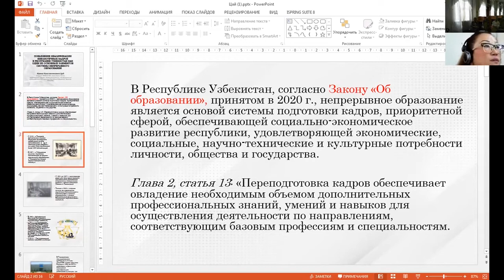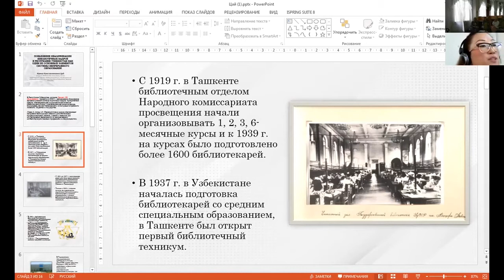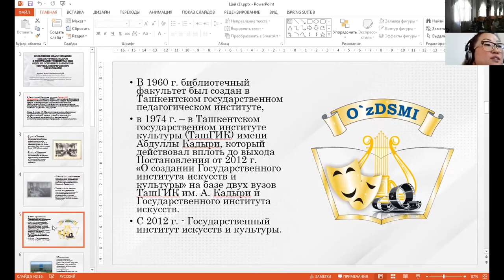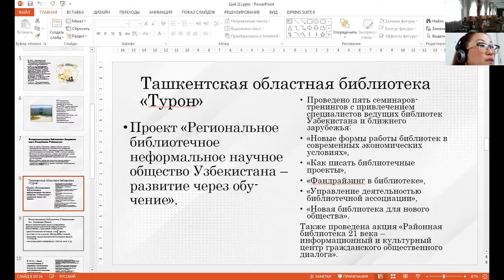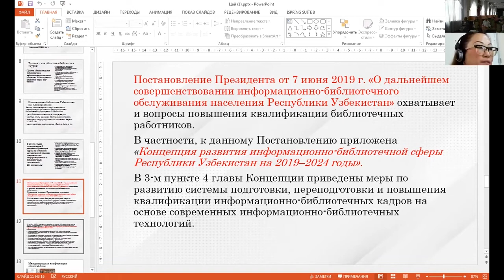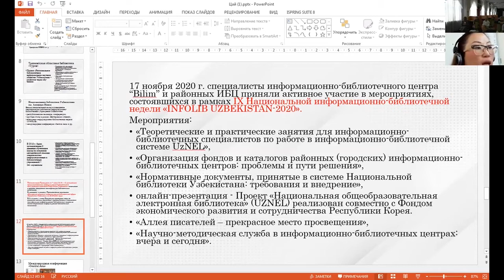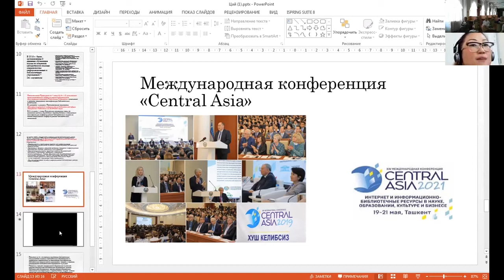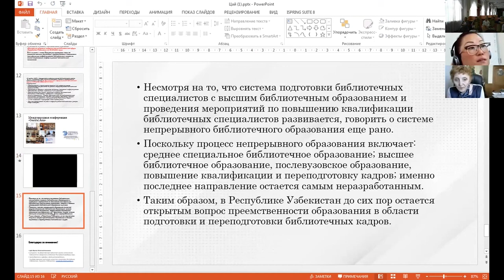Цай Ирина Константиновна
Двенадцатые Макушинские чтения . Тюмень 25-27 мая 2021 г.